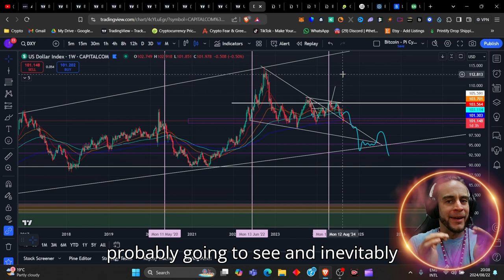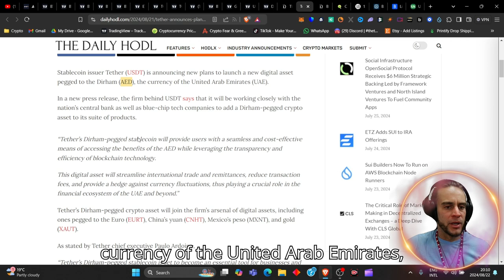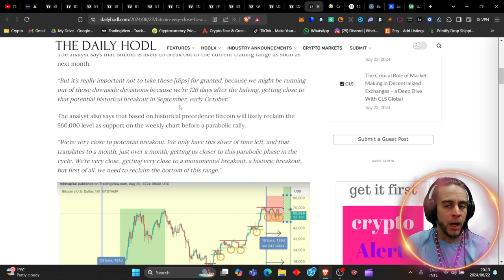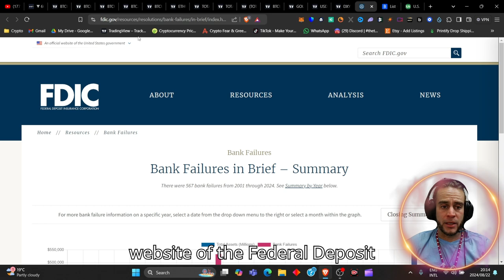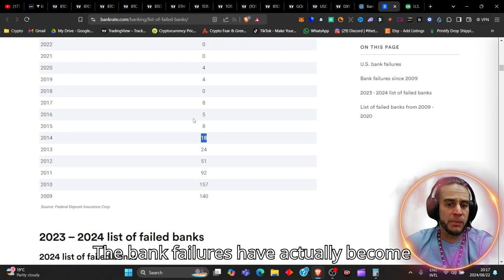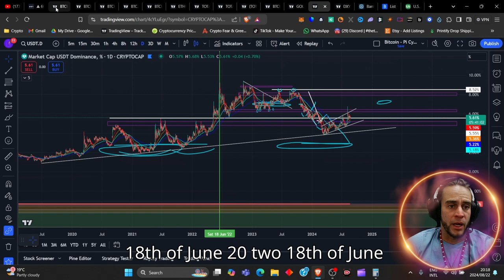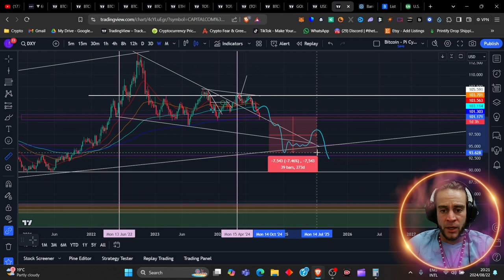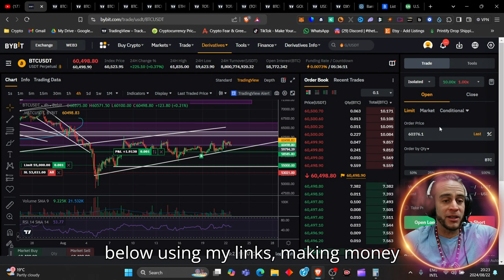CRYPTO Prices about to Explode as US Dollar Plummets! [Here's Why]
In this video, I discuss the potential of the falling US Dollar Index (DXY). I analyse historical data showing that when the DXY has fallen around 200 days after a Bitcoin halving, it has always coincided with the start of a parabolic Bitcoin bull run. I note that we are currently in a similar timeframe relative to the latest Bitcoin halving, and the DXY appears to be in a downtrend, suggesting the possibility of an incoming Bitcoin bull market. We are about to explore the imminent bull cycle conjunctions currently happening before this tsunami of liquidity flows into crypto, or has it already begun?